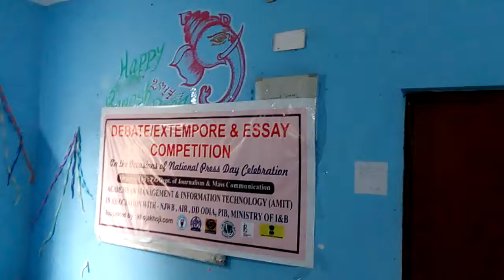Essay Competition on the occasion of National Press Day Celebration 2Ol7